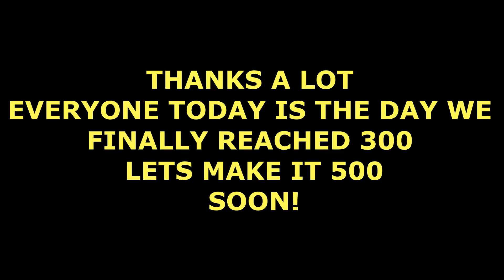FREE FIRE | THANKS FOR 300 SUBS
My Free Fire Info:
1)IGN: MISTYCAN(OP)
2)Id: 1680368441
lol using potato pc

 GUILD - SURVIVROS
Sorry no space left!

SERVER-INDIA
 Inspiration-Apalepato,Lorem,Raistar,THE CM,Badge 99,white444, etc

 I CAN PLAY BOTH ON MOBILE AND PC